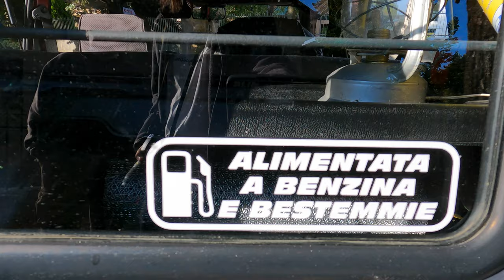Ｉｔａｌｉａｎ ｖｉｂｅｓ チル | Evolu Motor Media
Charity event for giulia